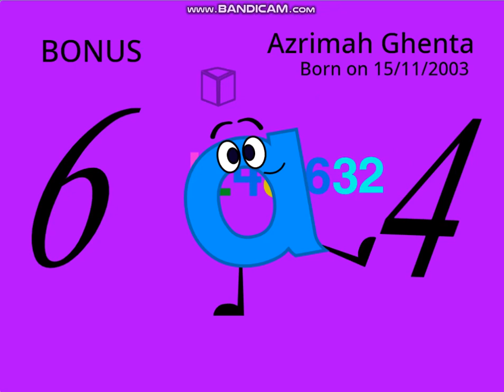Datestart Band 64